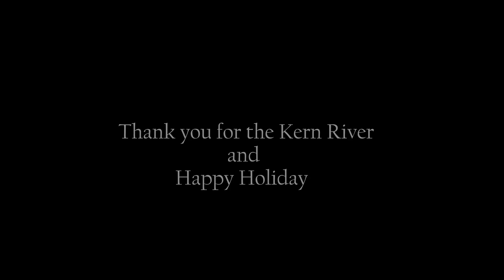Kern River, Holiday Season Action - Bait Finesse Minnow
Trout Fishing at Kern River, Kern County, CA
12/22/2018 Section 4, Holiday Version
カリフォルニア州カーンリバーでのトラウト、ルアーフィッシング